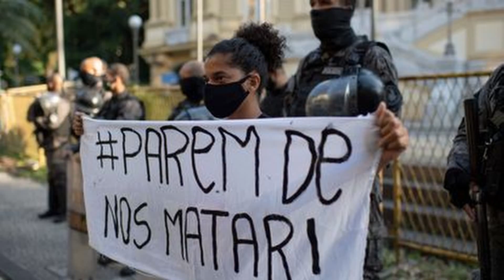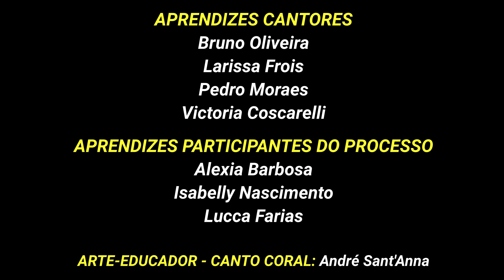VILA NOVA CACHOEIRINHA | Experimentações Coletivas: O Canto de Todos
A partir de exercícios de improvisação realizados com pedal de loop, os aprendizes apresentam repertório coletivo criado ao longo do semestre, composições próprias e apresentações solo.